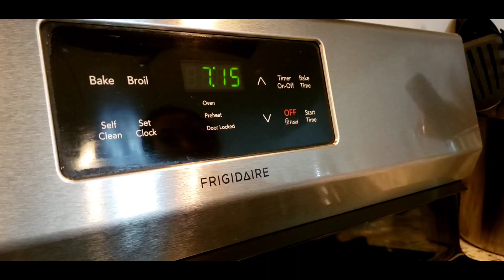Caramelized Pork Belly w/ Eggs & Ginger - Kor Sach Chrouk - Easy Step By Step Cambodian Dish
I will show you step by step on how to make this delicious kor sach chrouk.
Salty-Savory-Sweetness

Ingredients:
1 1/2 lbs of pork belly
4- 6 hard boil eggs
ginger
black peppers 1 spoonful
chicken powder  1 spoonful
sugar 1 spoonful
salt 1 tbs
sweet soy sauce 2 spoonful
fish sauce 1 spoonful